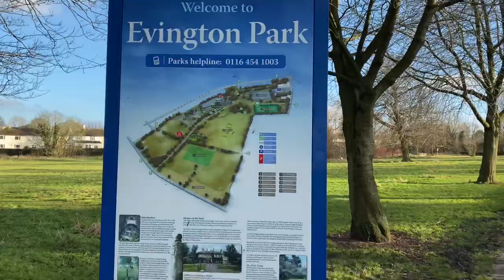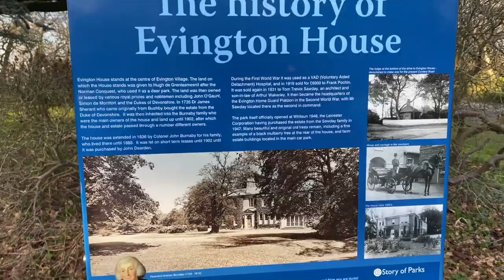Evington Park & Garden 🇬🇧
It was really cold weather past couple off weeks 😩 staying at home it was really boring 🤪 luckily today we had really nice and warm weather 😊 so I don’t want to lose this opportunity to have some refresh and decided to visit this magnific park & garden 😀 and share with you guy’s.